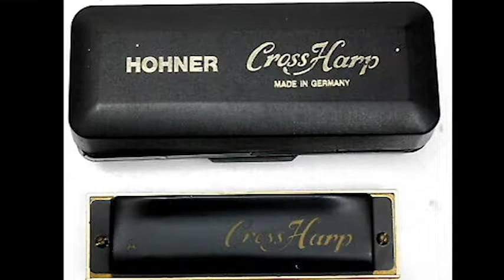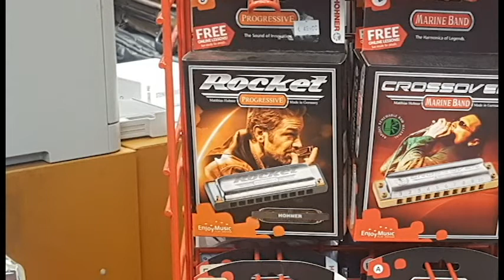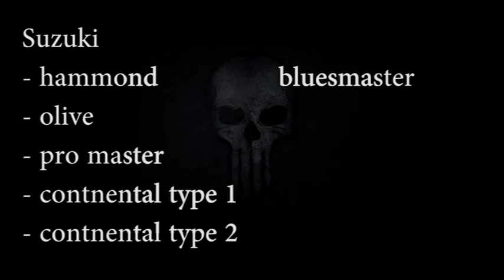hohner rocket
le facebook